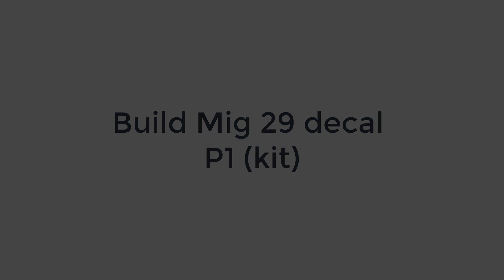Hướng dẫn làm máy bay chiến đấu Mig-29 Phần 1 (KIT) | How to build Mig-29 Rc Plane Part 1 (Kit)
on & on (NCS)
             beach MBB (NCS)